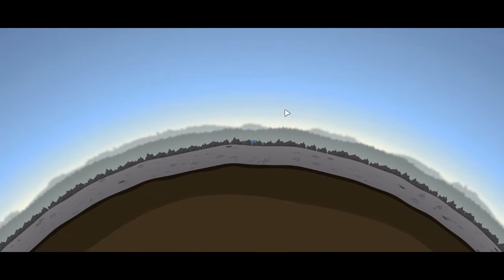Playing God | Reus - Part 1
Join Albion in Reus, a charming god game from Indie Developers Abbey Studios. Featuring giant crabs, humans, chickens, terraforming and playing god (literally).

Hey! What's the outro track? It's "Heart of Darkness" by Shirk, the full version can be found here: